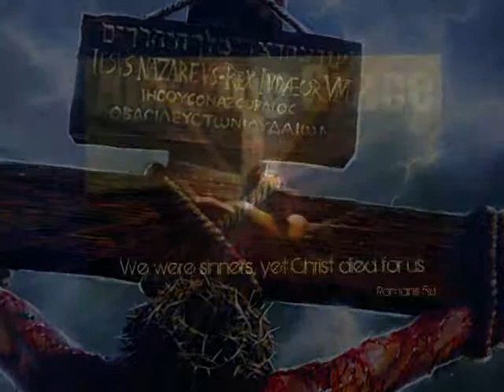Triumphant Quartet - One Drop of Blood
This is where you can find Top Pop Hits, Top Country Hits, and Top Christian Hits!